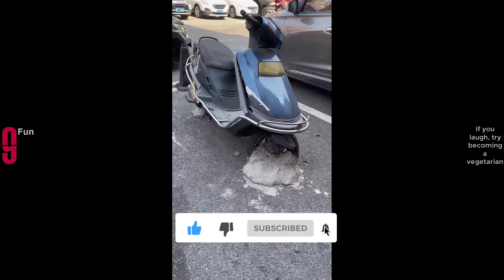TRY NOT TO LAUGH 😆 Best Funny Videos Compilation 😂😁😆 Memes PART 161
Try Not To Laugh Funny Videos - Funny Moments Of The Year Compilation  😂😁😆 Memes PART 161
I hope you like it !